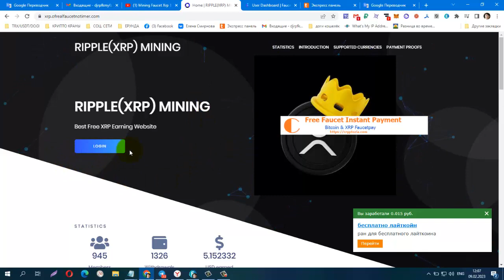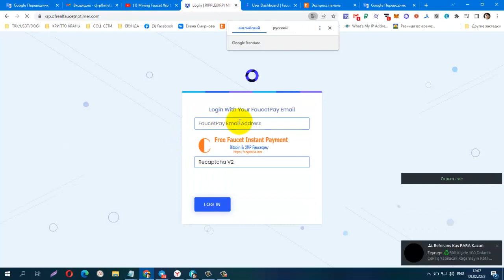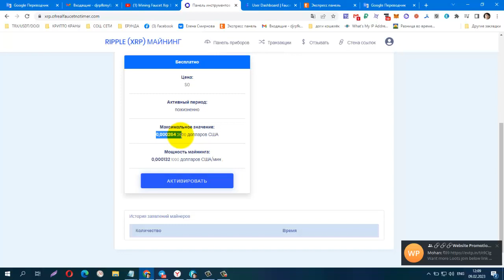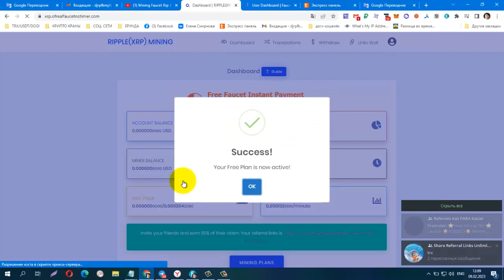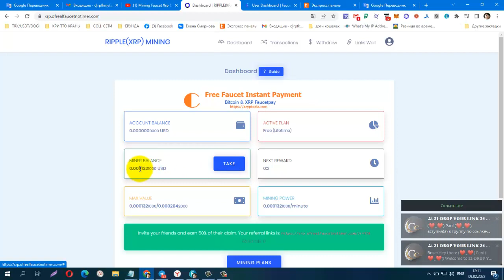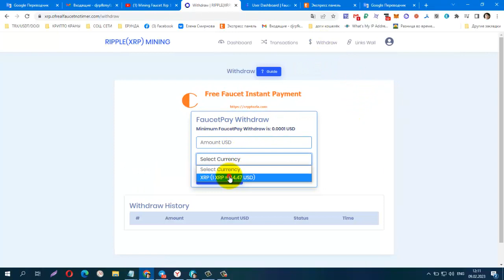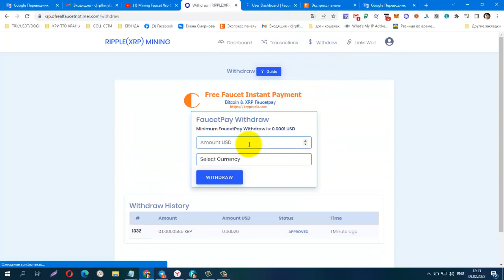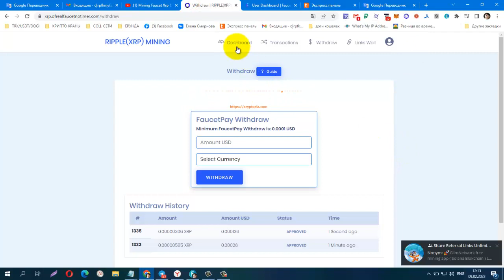БЕЗ ВЛОЖЕНИЙ! NEW Mining Faucet XRP , Withdraw Faucetpay!